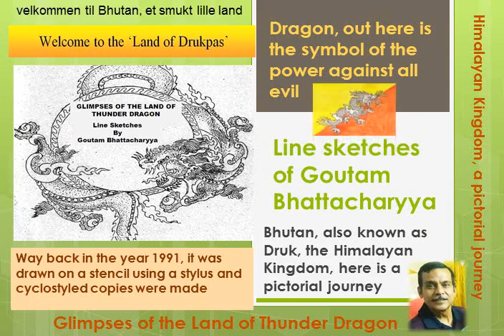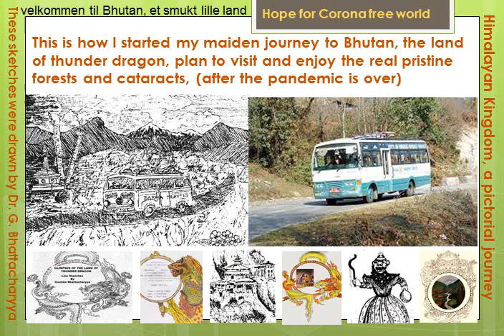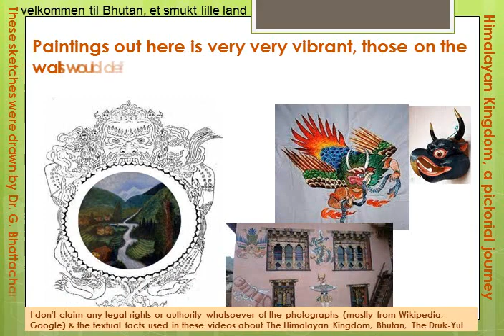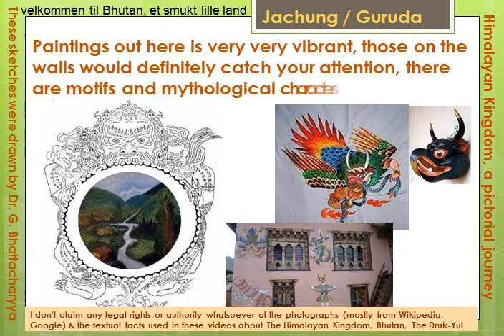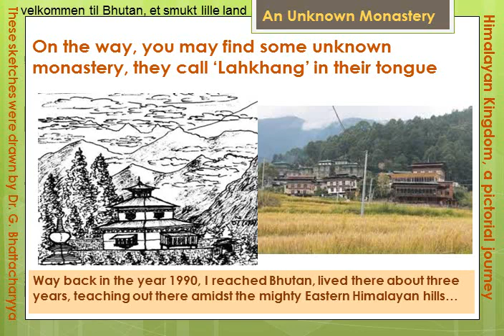Shangri-La, A secret mystical Kingdom, Danish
velkommen til Bhutan, et smukt lille land
Druk, Himalayan mystical Kingdom, a pictorial journey  with Audio in Danish
video highlights :-
what do you know about Bhutan?
what are 3 facts about Bhutan?
what is the country of Bhutan known for?
why is Bhutan important?
How much does a trip to Bhutan cost from India?
Is Bhutan expensive to travel?
How can I go to Bhutan from India?
How much is it to go to Bhutan?
Is Bhutan cheaper than India?
Can you use Indian rupees in Bhutan?
Is Nepal better than Bhutan?
Is Bhutan safe?
How can I fly to Bhutan?
Can I drive to Bhutan from India?
Are there no flights to Bhutan?
Can I go Bhutan without passport?
Can I visit Bhutan on my own?
Which is the cheapest country to visit?
How much is a visa to Bhutan?
Does Indian need visa for Bhutan?
Can I drive my own car in Bhutan?
Are cars cheaper in Bhutan?